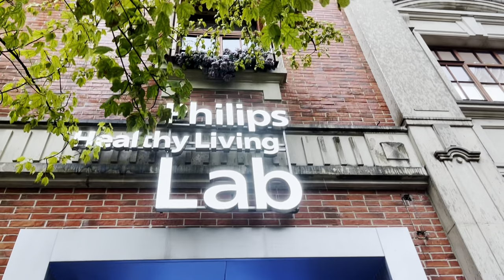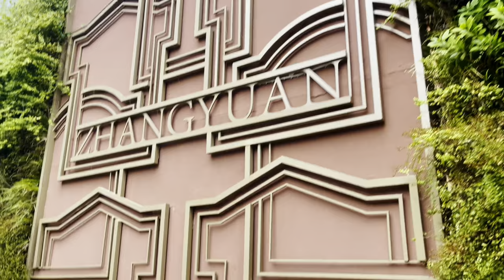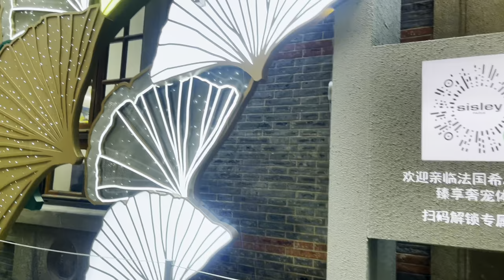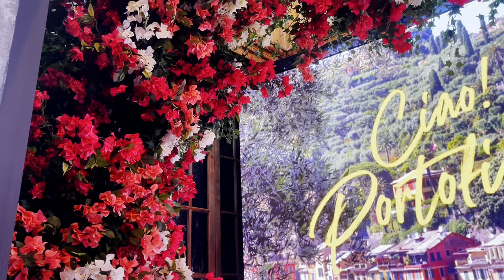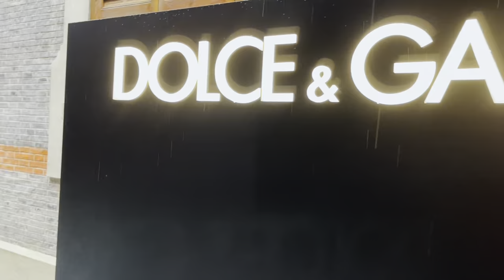Explore a New Popular Commerical Area in Shanghai： Zhangyuan｜上海｜静安区｜张园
00:00 Preview
00:43 Zhangyuan